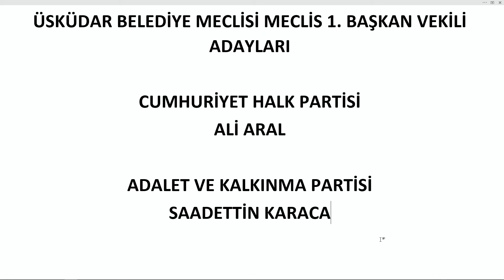Üsküdar Belediye Meclisi Kasım Ayı Toplantısı Birinci Birleşimi